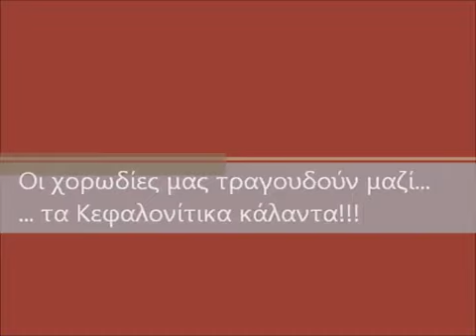Κεφαλονίτικα κάλαντα Χριστουγέννων 2011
Παραμονή Χριστουγέννων 2011 στο Λιθόστρωτο, η Κεφαλληνιακή χορωδία και η χορωδία Αργοστολίου συναντιούνται στο Ταχυδρομείο...Μετά από σύντομη διαπραγμάτευση, οι μαέστροι Αγαθάγγελος Γεωργακάτος και Άγγελος Μουρελάτος βγάζουν το κοινό πρόγραμμα, τον τόνο και... αβάντι
Αριστερά η Κεφαλληνιακή, δεξιά η Αργοστολίου
Ευχαριστώ το mykefalonia για το βιντεάκι...